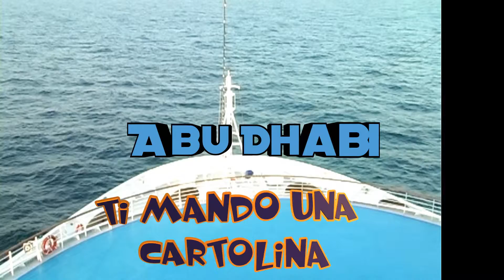Abu Dhabi: ti mando una cartolina